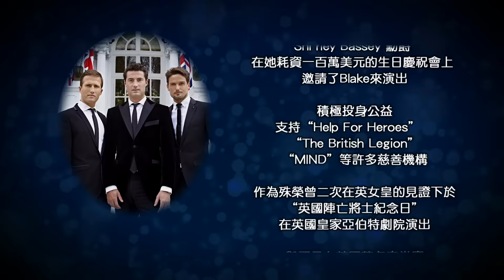2017【英倫跨界美聲-布雷克電影情緣 6/25深情開唱】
【英倫跨界美聲-布雷克電影情緣 深情開唱】

*2008年獲得英國古典音樂排行榜第一名
*2008年全美古典音樂最佳專輯獎
*單曲《All of Me》被選為威廉王子和凱特王妃的婚禮音樂
*成立十年，獲得兩座英國音樂獎盃、全球唱片銷量高過百萬張

Blake 三人美聲團體，成立於2007年，擁有完美合聲的組合，成立後立即推出第一張融合古典與流行元素的跨界音樂專輯，並且獲得英國音樂大獎(Brit-Award)年度最佳唱片獎、古典專輯銷量第一名和流行專輯銷量排行榜的驚人成績。
 擁有超凡的唱功，近年來致力於跨界表演，2008年發行同名《Blake》，排上英國古典音樂榜第一位，贏得2008全英古典音樂獎的最佳專輯獎。

除了用心對待自己的歌迷和音樂外，Blake 還積極投身公益，支持《Help For Heroes》、《The British Legion》、《MIND》等許多慈善機構。

作為殊榮，Blake曾2次在英女皇的見證下，於《英國陣亡將士紀念日》在英國皇家亞伯特劇院演出。

＊＊特邀著名台灣鋼琴音樂家/范姜毅參與本次演出

票價/4200、3600、3000、2400、2000、1600、1200、800、500

“Blake’s performance at Mercedes-Benz World was uplifting and inspiring, everyone loved it” Mercedes-Benz
布雷克在梅賽德斯賓士中心的表演太振奮人心和令人印象深刻了，每個人都愛他們 ---梅賽德斯-賓士

Both at our Audi Royal Polo and UK flagship dealer centre launch, Blake brought class and great voices ---Audi
布雷克給我們在奧迪皇家保羅和英國旗艦店開幕式上帶來了一場美妙絕倫的經典演出 ---奧迪